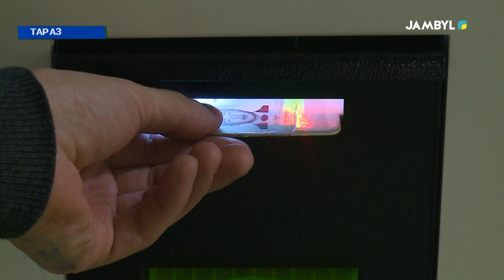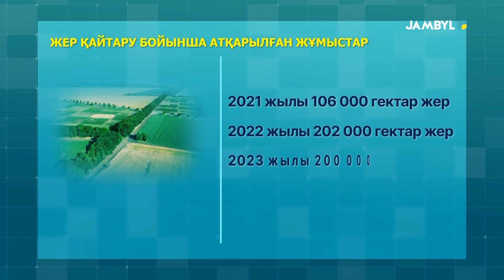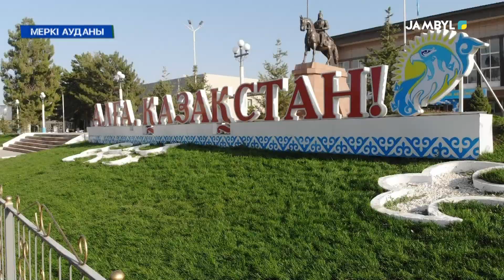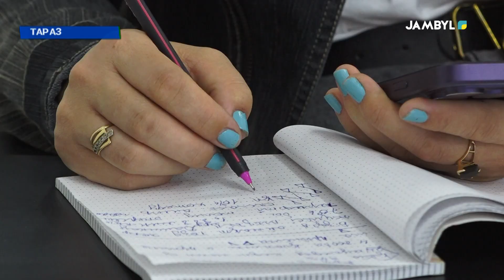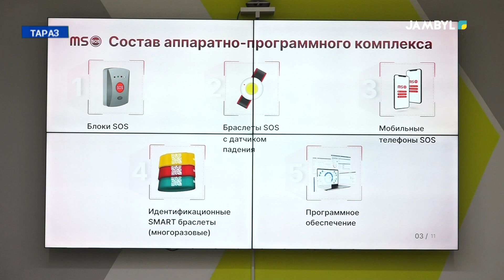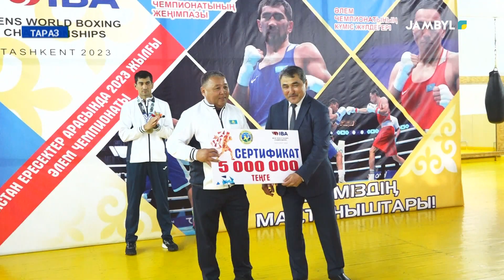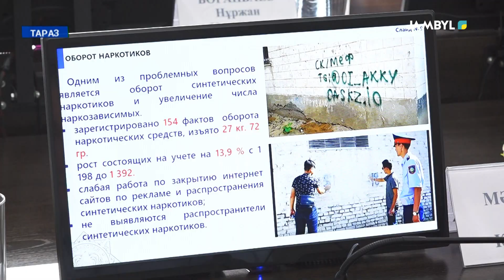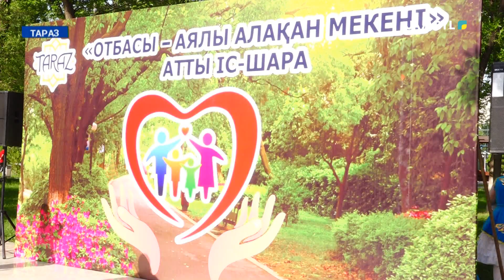Хабар: «Sarap Time» (20-05-2023)